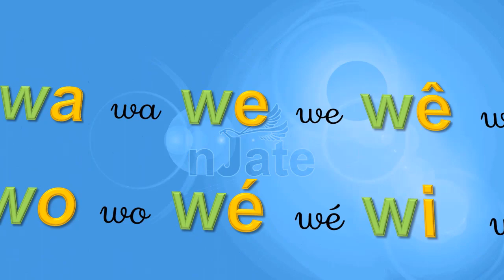syllabes avec w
lire les syllabes avec la lettre w